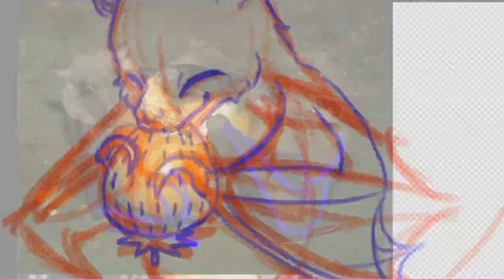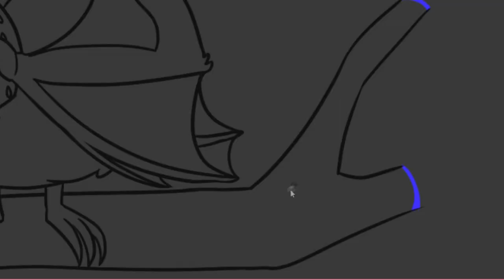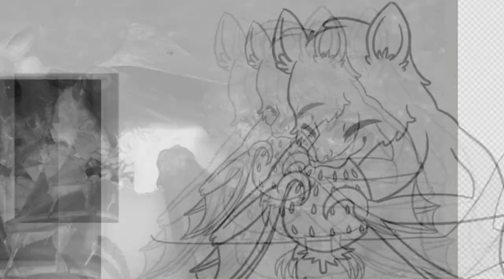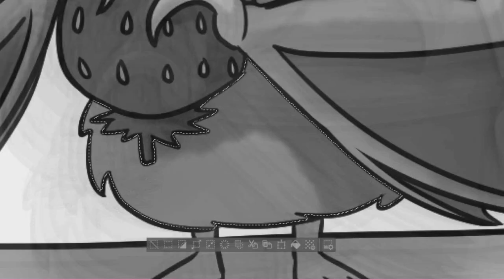SpeedPaint(52) Inktober Dia 16 Murcielago